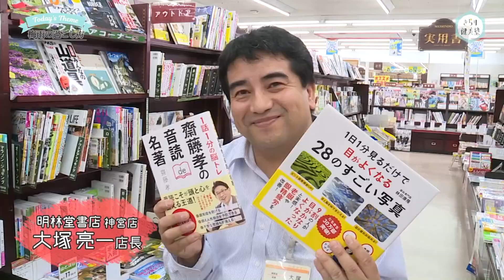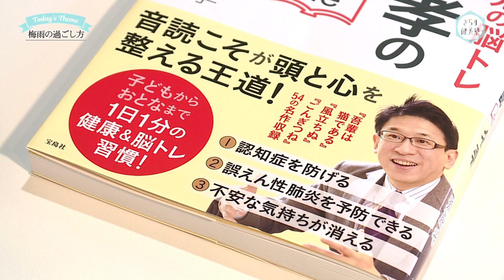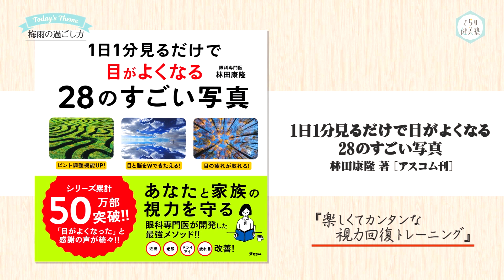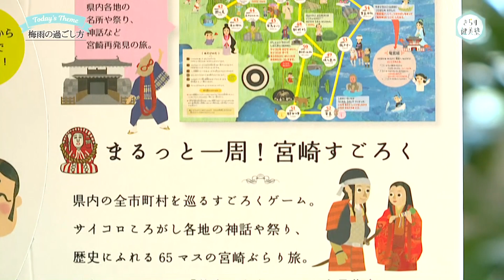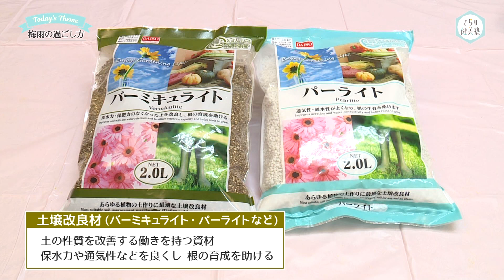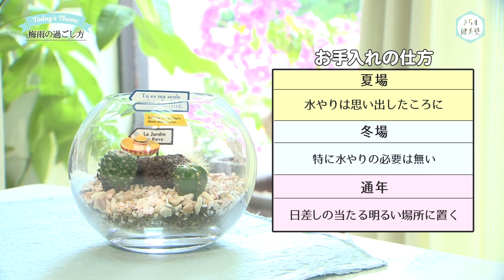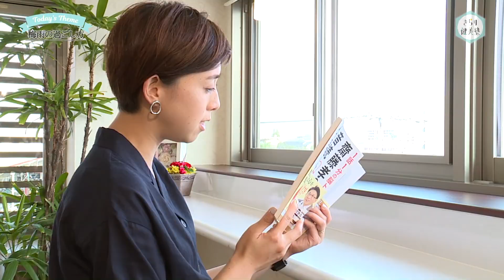「梅雨の過ごし方」きらり健美塾 #004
《きらり健美塾　＃004》
２０１９年６月１２日（水）ＯＡ
輝くプラチナエイジ　ミドルエイジに向けて健康に美しく過ごすための様々な情報をお届けします

今回のテーマは「梅雨の過ごし方」

ナビゲーター：児玉真美